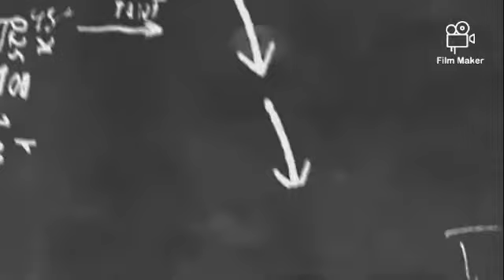Gunung Bromo Pagi Hari || Puncak Bromo Sunrise .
Destinasi wisata indah di Jawa Timur yang begitu memanjakan pengunjung karena keindahan alamnya . Jawa Timur memang melimpah akan wisata alamnya yang begitu indah .
Dukung terus channel ini agar selalu bisa berbagi informasi seputar Jawa Timur .

Terima kasih banyak atas partisipasinya .